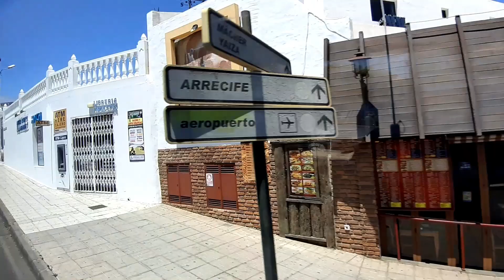LANZAROTE UPDATE: PUERTO DEL CARMEN AVENIDA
Watch this video taken @ Puerto del Carmen Avenida dated May 2020.
This video aim only to give information to our tourist friends in neighboor country.